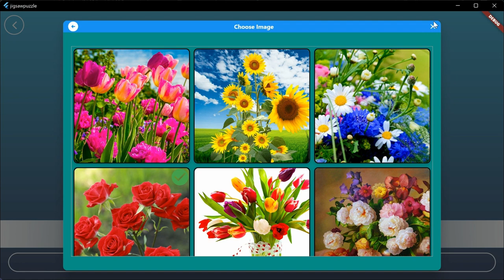Flutter Jigsaw Puzzles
Use Flutter to write Jigsaw Puzzles game. With multiple theme images and difficulties.